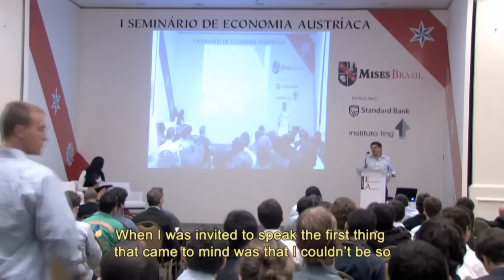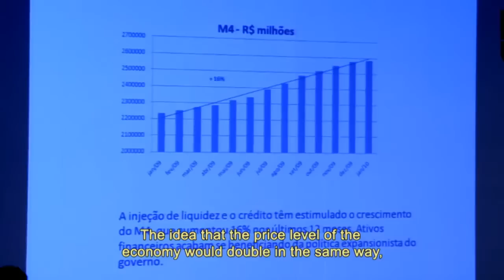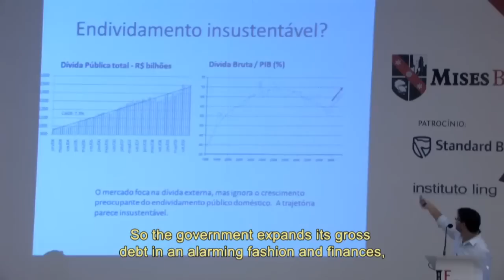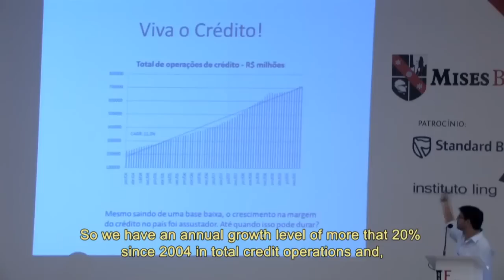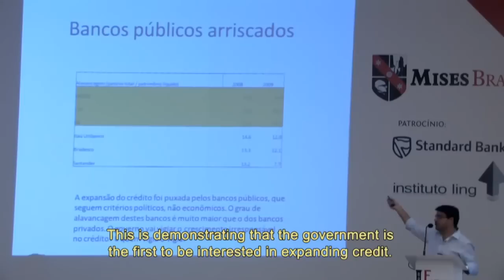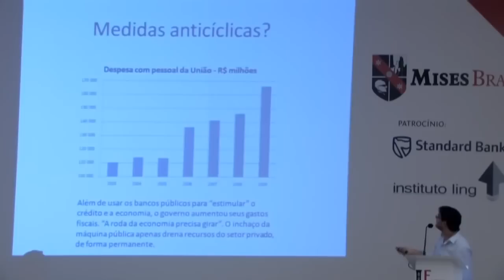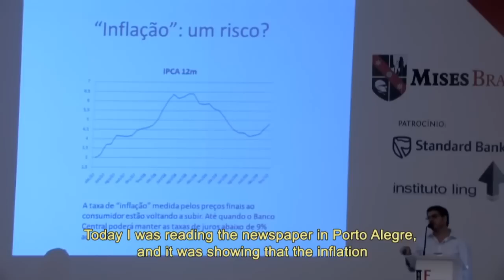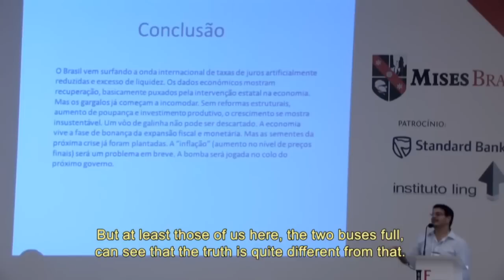"A crise sob a perspectiva austríaca: o Brasil e o mundo" - Rodrigo Constantino